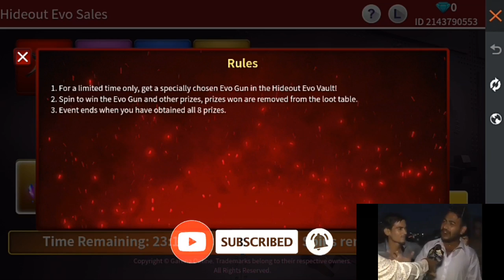HIDEOUT EVO SALES EVENT FREE FIRE-para SAMSUNG,A5,A6,A32,J5,J7,S5,S6,S7,S9,A10,A20,A30,A50,A70FEFIRE